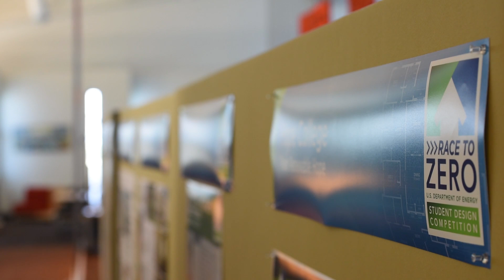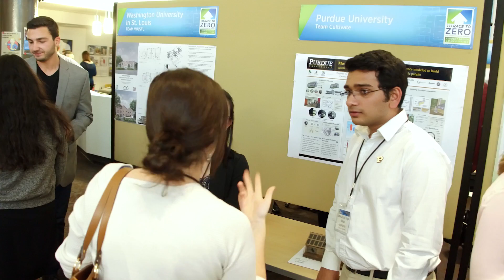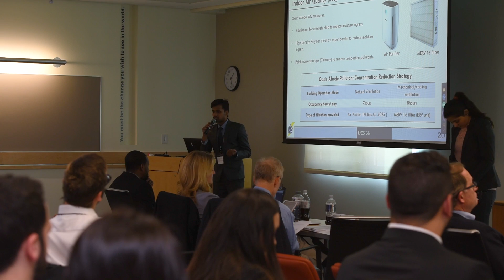2017 U.S. Department of Energy Race to Zero Student Design Competition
The U.S. Department of Energy (DOE) Race to Zero Student Design Competition (Race to Zero) inspires collegiate students to become the next generation of building science professionals through a design challenge for zero energy ready buildings. Students become part of a new leadership movement to achieve truly sustainable buildings. The Race to Zero is formulated to advance and enhance building science curriculum in universities. Through this competition, future architects, engineers, construction managers, and entrepreneurs will gain the skills and experience to start careers in clean energy and generate creative solutions to real-world problems. The 2017 event was held April 22-23, 2017.